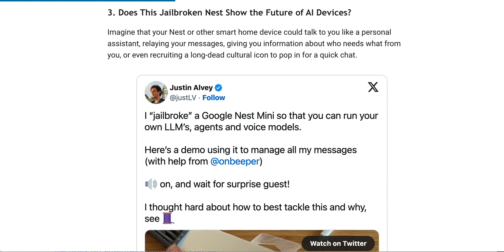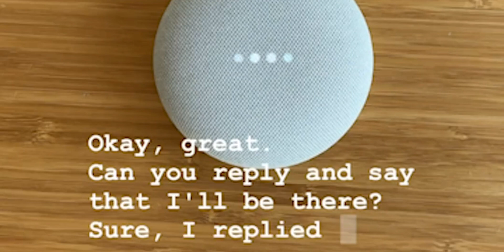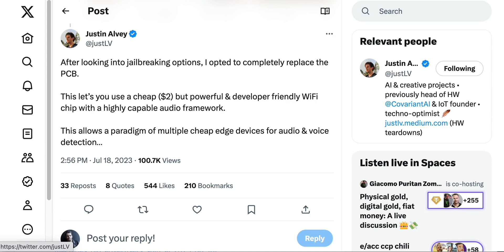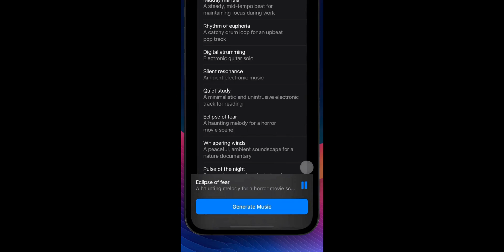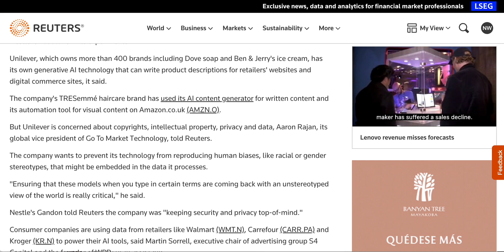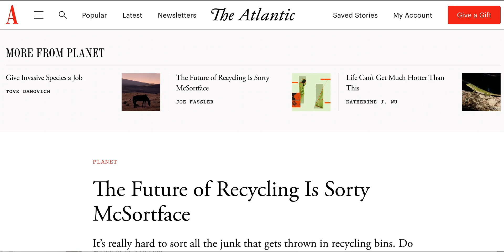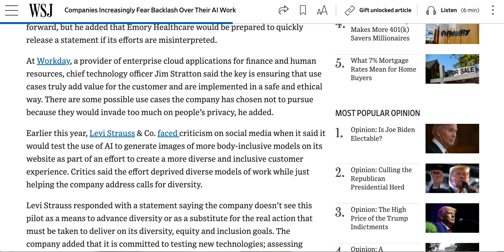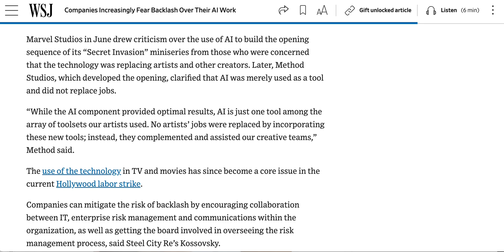Is This Jailbroken Nest The Future Of AI Devices?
Today on The AI Breakdown Brief: A jailbroken Nest that shows the future of AI-powered devices; states form an AI regulatory task force and much more.

0:00 Google Nest mini LLM kailbreak
2:21 Music generation AI
5:00 Advertisers shift to AI
6:01 AI future of recycling
6:50 Companies fear public critisism over using AI